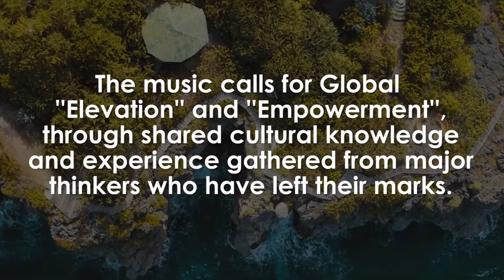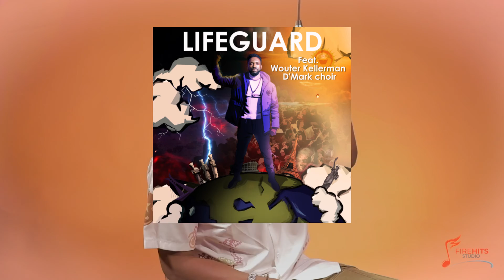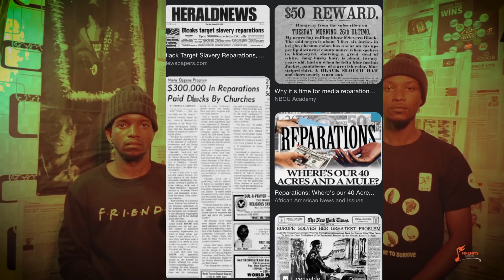OSG (ON THE SHOULDERS OF GIANTS) - Tito Da.Fire - Global Music Album & Performance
Recording Academy Voting Member Tito Da.Fire, in  Collaboration Grammy Award Winners Walter Kellerman, Grammy Winning Mixing and Mastering Engineer Bill Hare, Poet Bunmi Africa and others deliver a definitive Album “On The Shoulders Of Giants (OSG).

This Album tells my compelling story of NIGHALI (Nigeria, Ghana and Liberia) through Music. I coined that name as a metaphor for non-violent Pan-African liberation through Music, Cultural and Economic Empowerment. It is themed around the historical concept of rising “On the Shoulders Of Giants”, which tells my personal story of rising through the Liberian Civil war, to Nigeria becoming one of the most consistent Voices out of Nigeria, impacting over the past 20 years.

Chronicled in THE GUARDIAN as “an inspiring record, with a depth of didacticism, which is much needed at Nigeria’s enduring socio-economic crisis”

Importantly, the album reminds the culture that, while we all call out the oppressors, and their oppression, are we ourselves guilty of oppressing those around us?

ABOUT TITO DA.FIRE:
Tito Da.Fire is Nigeria’s latest GRAMMY® Recording Academy member of Music’s New Bold Generation Class of 2022,  a Nigerian Afro-fusion singer, producer, and song-writer. His music is a blend of Afrobeats, World music, Reggae, Pop, and R&B fused with African percussions. He was a member of popular Nigerian Duo Gent2Men of “Majekaja” fame. His debut album “Graduation day” was released in 2010. His sophomore album “One Kiss” featured Grammy Award winners Beenieman and Wouter Kellerman, along with Nigerian Star 9ice, while his debut solo album featured rapper MI and Harrysong was released in 2019. More recently he has released hit singles “Kokoro” and “Abibeji”.